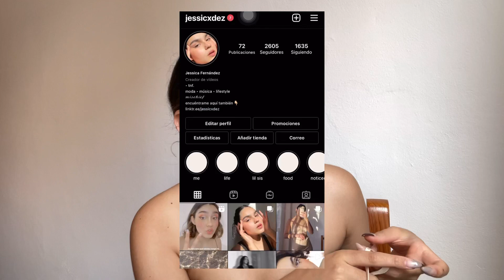Haul primavera/verano 2021🤍 // Aliexpress, Shein... // Jessica Dez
¡Hola hola! ¿Cómo están? Espero que súper mega bien🤍 muchísimas gracias por verme, a los que están llegando y a los que me han estado acompañando. Espero que les guste mucho y les sirva de inspo para unos ofnis bien bellos. Los tqmmmm.

Links:
* Vestido beige lencero
* Pañuelo blanco
* Sandalias blancas

¡QUIÉREME!

Song: “The Fat Rat - Fly Away feat. Anjulie (VAVO Remix) [Trap]”